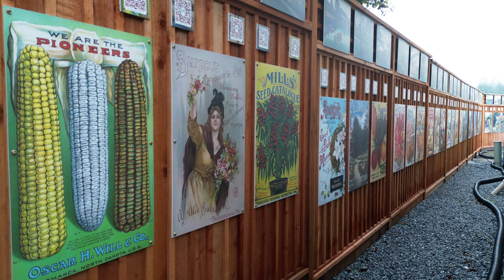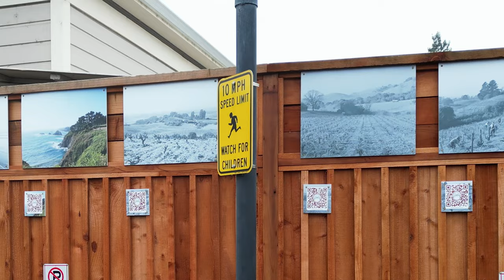The Public Domain Fence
An 8-foot high redwood fence goes around the house. Public domain images from the Smithsonian and the Library of Congress are printed on 6mm thick plastic signage. Next to each image is a QR code that allows the viewer to view the metadata and download the image. The audio track is by Barry Snaith and pays homage to the soundtrack of spy movies. Videography by Keith Thompson.